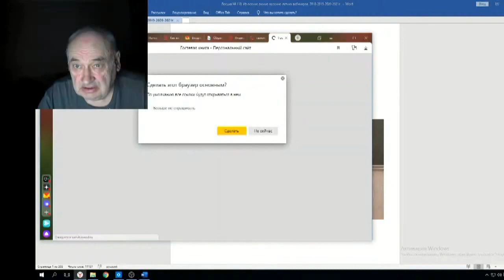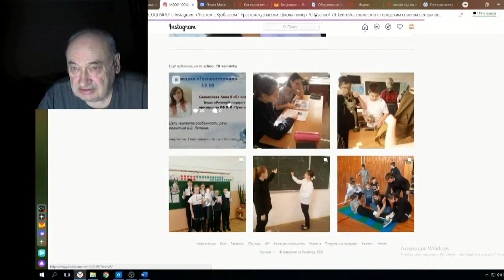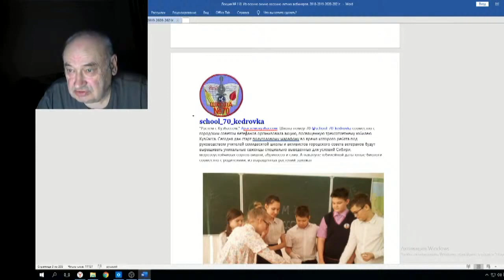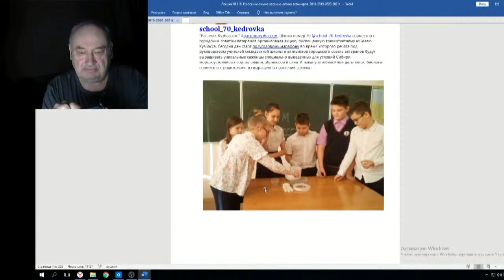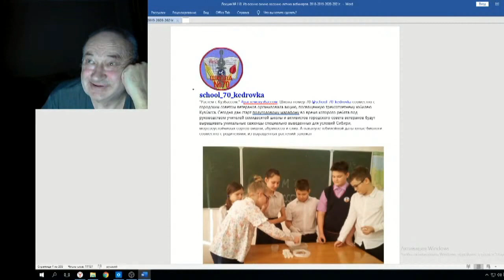Железов Валерий Вебинар 118 ч 1 Программа для класса А Скугаревой